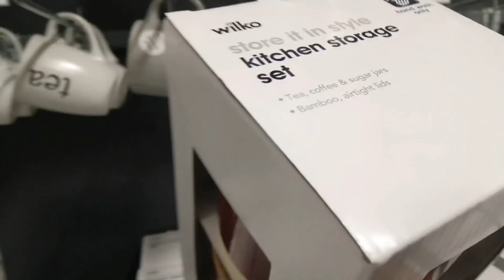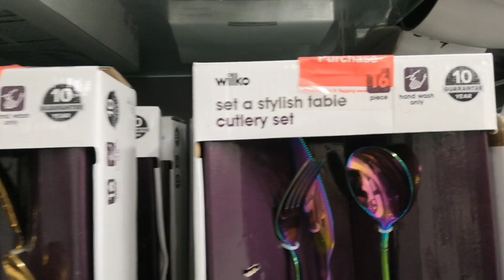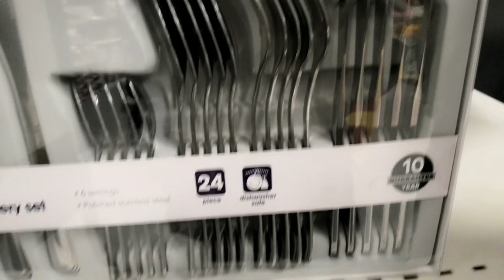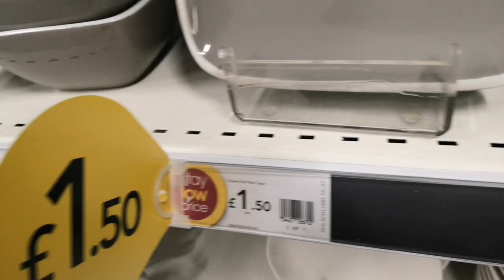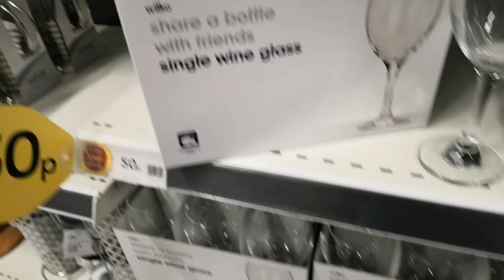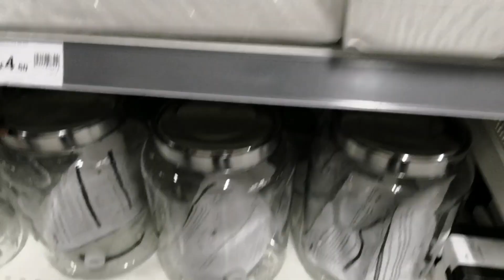Wilko Kitchenware Shopping Vlog~ Come shopping with me @ Wilko